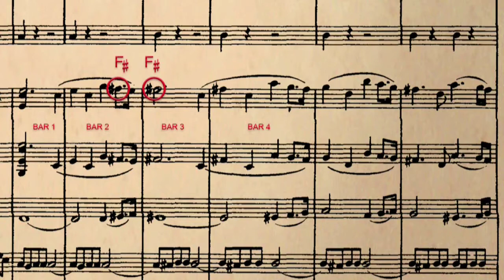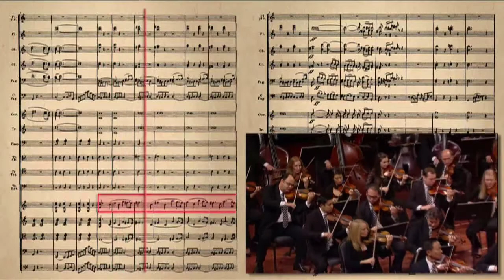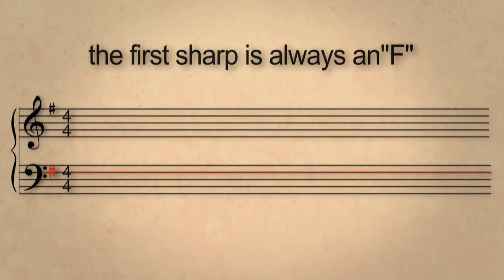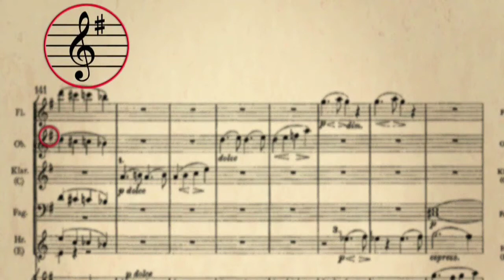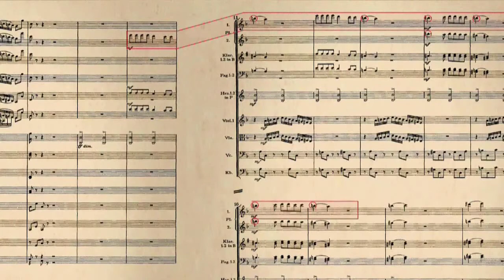Lekcia 8: Odrážka a viac o predznamenaní a notovom kľúči | Čítanie nôt | Hudba | Khan Academy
odrážka